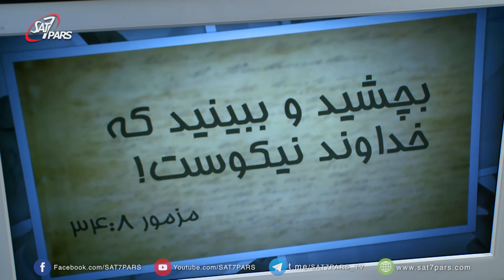حقیقت زنده - قسمت پانزدهم - مسيح و قيام او - بخش اول